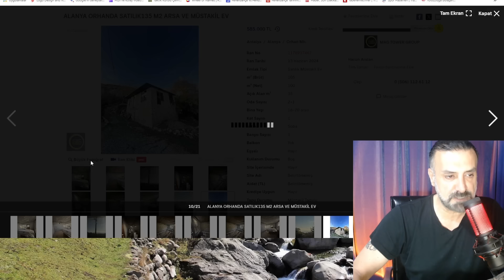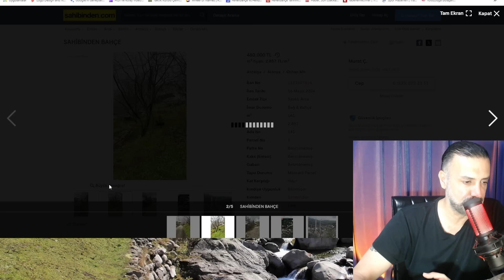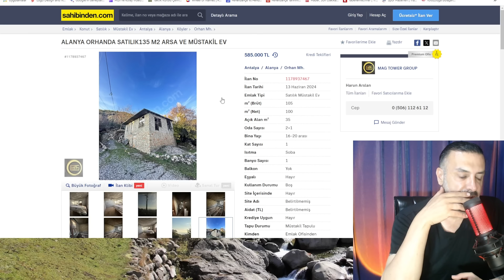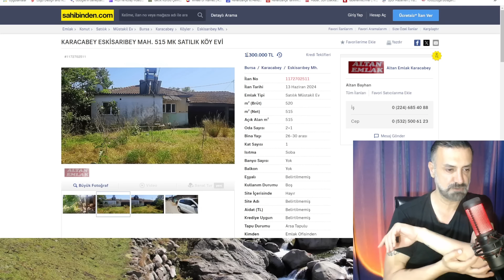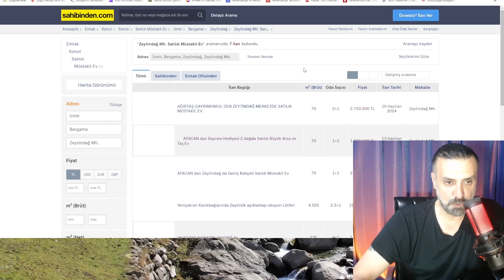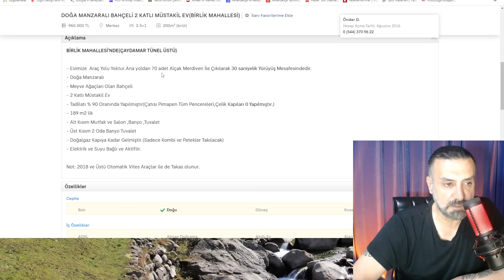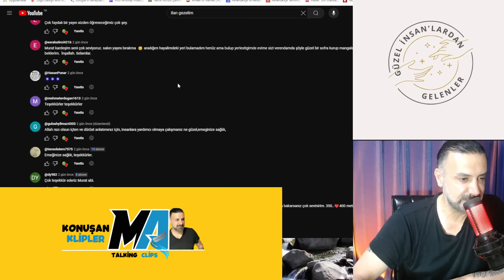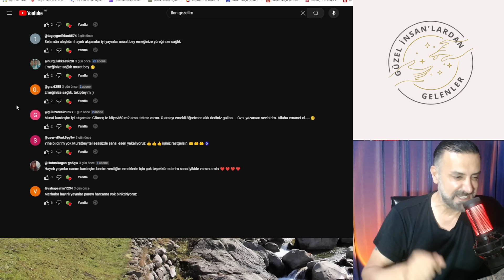İnanması Zor Ama Gerçek | Deniz Manzaralı Ucuz Taş Ev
Merhaba Bu Video bir birinden güzel satılık müstakil ev ilanları ile dolu! Bahçeli denize yakın ve Deniz Manzaralı Taş ev uygun fiyatlı Satılık güncel ilanlar ve emlak konusu ile alakalı tüm bilgiler İlan Gezelim Kanalında!
🌟 Eko Ev Keşifleri - Doğa ve Köy Hayatına Dair Yolculuklar 🌳
🏡 Satılık müstakil köy evleri incelemeleri
🌲 Doğa ile iç içe yaşam önerileri
🚜 Köy hayatının huzur verici atmosferi
💡 Köy evi dekorasyon fikirleri
🏞️ Doğa kaçamakları için ipuçları